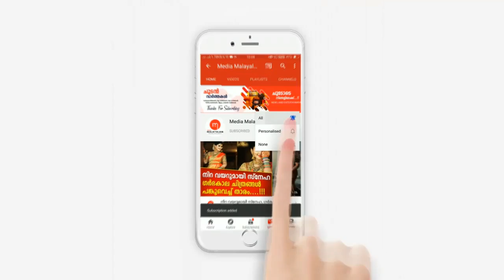നടുറോഡിൽ പെൺകുട്ടിയെ കയറിപ്പിടിച്ച് യുവാവ്; എന്നാൽ പെൺകുട്ടി ചെയ്തത് കണ്ടോ? ഞട്ടിത്തരിച്ച് നാട്ടുകാർ